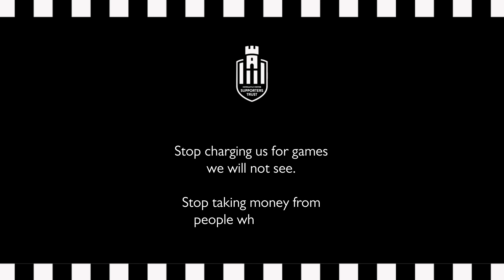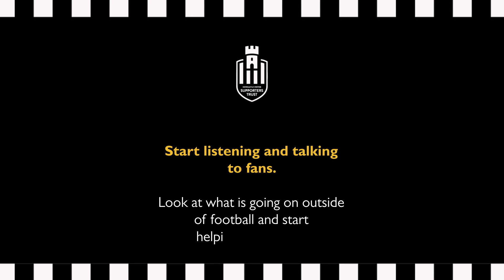startgivingback Newcastle United Supporters Trust campaign video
The Newcastle United Supporters Trust today launched our ‘Start Giving Back’ campaign aimed at convincing Newcastle United to end the collection of direct debit payments from Newcastle United supporters.  Not only can supporters not attend games they are being charged for but 19 Premier League clubs (including Newcastle United) voted to begin charging fans £14.95 to watch their sides play football on television better knows as ‘pay per game’ (PPG).

Unlike the other 18 clubs who voted for the PPG model Newcastle United voted to force this cost onto fans to see the team playing during a global pandemic, Newcastle United are the only still taking payments for these games from fans on long term deals for season tickets.  This is not right. This is not fair.  Why always us?

Why were Newcastle United fans the last the last in the Premier League to receive confirmation that ticket money for games affecting the end of season 2019/20 would be refunded?  Why were Newcastle United fans the last in the Premier League to be paid money back? Why are Newcastle United fans the only fans in the Premier League still being charged for season tickets?

The Trust urges Newcastle United to stop taking from fans, and start giving back.

The Trust calculates that a conservative figure of money taken from supporters since March to be around £7m.  This is money that should be in the pockets and the bank accounts of supporters, not Newcastle United.  We urge Newcastle United to look at what is happening right now in the world. The the Trust have tried to engage with the club on the matter to get a workable solution but as yet we have had no commitment to addressing the matter, so we are left with no alternative but to make a public appeal for the club to do right by its fans.

There is no realistic prospect of supporters being able to get back into stadia until March 2021 at the earliest and comes at a time when the North East has the worst unemployment rate in the country.

The charging of supporters needs to stop and stop now.

The  Trust is calling on fans, politicians and people of influence within football to back our call and bring pressure on Newcastle United to stop taking money from fans and refund the money owed to us as soon as possible.  The North East is facing ever greater Covid restrictions and we need our football club to do better and to do right by its fans.

It’s time to stop taking and time to start giving back.